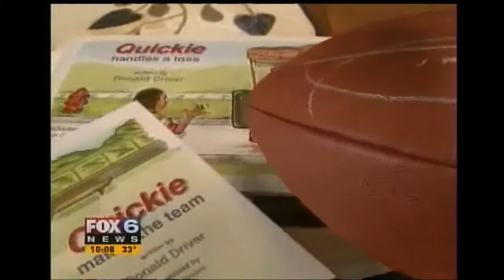Goodwill Spokesperson Donald Driver Offers Encouragement To Boy Battling Lukemia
Super Bowl Champion Green Bay Packer Donald Driver announced his retirement from football recently after an illustrious career.  Off the field, as Goodwill's spokesperson during a Packer Up event, Driver personally met with Trenton Carr, encouraging the boy to battle lukemia.  Healthy now, Tenton and his family reflect on how uplifting the visit from Donald Driver was several years ago.